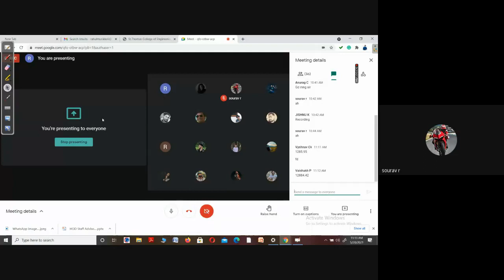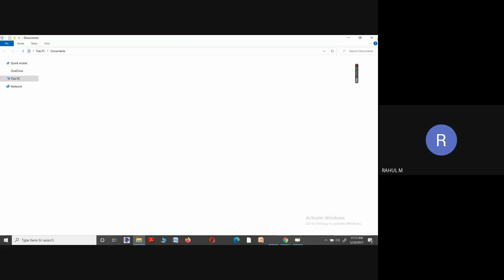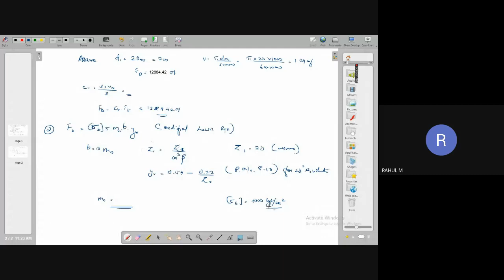STM_ME4_ME402_MODULE 4_PART 2_20/05/21